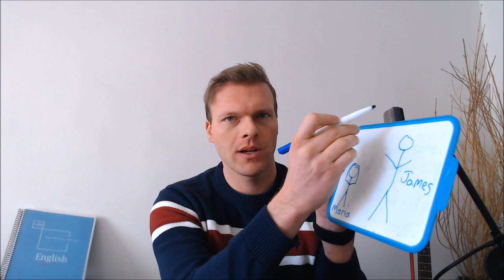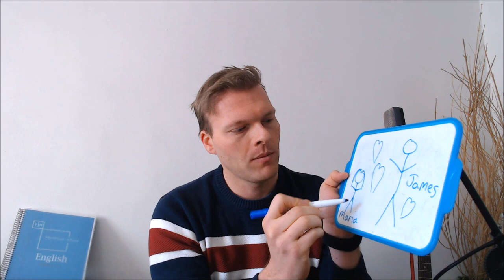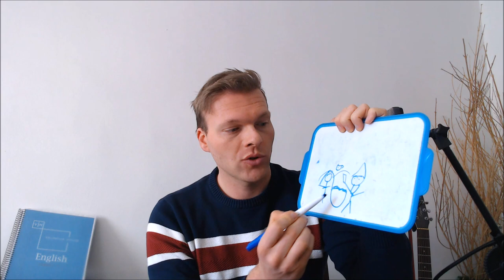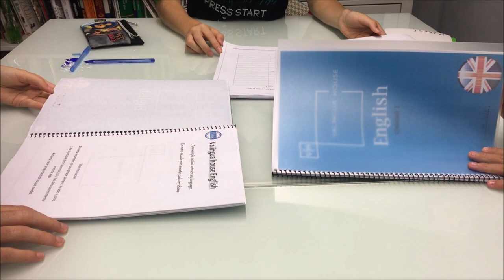TPRS Historia 12: Love (Aprender inglés con story telling) Comprehensible input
Aprende inglés de forma natural. con cuentos fáciles de entender. TPRS.
Comprehensible input

WANNA SUPPORT ME?  ¿QUIERES APOYARME?

En nuestras páginas de Facebook e Instagram, Valingua House, compartimos consejos y trucos para aprender inglés de manera efectiva.

Si estás interesado en nuestro método para enseñar inglés, asegúrate de revisar nuestra playlist en YouTube.

🔹  MÉTODO: VALINGUA HOUSE

🔹 APRENDER INGLÉS CON LA MUSICA

Además, te invitamos a revisar nuestra playlist "Aprender ingles con la musica", donde presentamos versiones de canciones populares y las letras en español e inglés aparecen en la pantalla para que puedas cantar junto y mejorar tu pronunciación.

🔹  TPRS STORIES

"Historias TPRS": esta playlist está diseñada para ayudarte a practicar la comprensión oral y la gramática en inglés de manera entretenida, a través de historias narradas en inglés.

Esperamos que encuentres estos recursos útiles para aprender inglés. No dudes en comentar si tienes alguna pregunta o sugerencia para futuros videos.